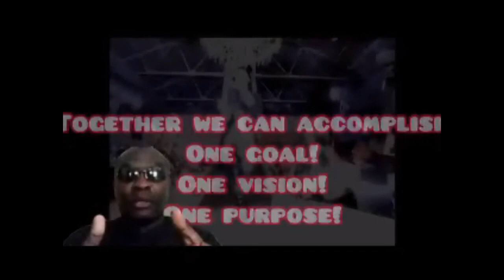SOUL Liberation Day 2025 (PROMO Video) Black Americans: Pioneers Of A New Reality ! 12/07/2024